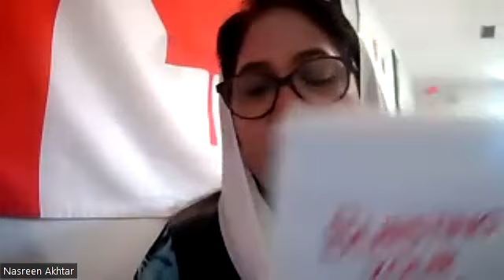Bursting your bubble The art of communication the pack the parrot the pass Sis Nasreen Akhter